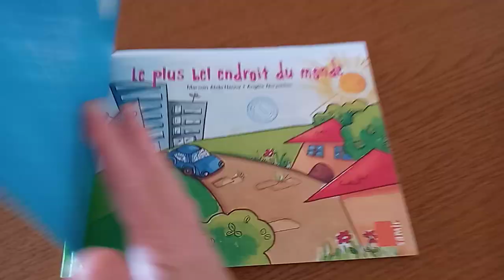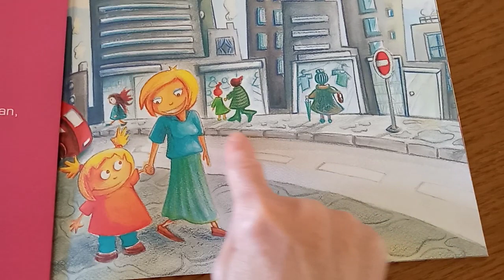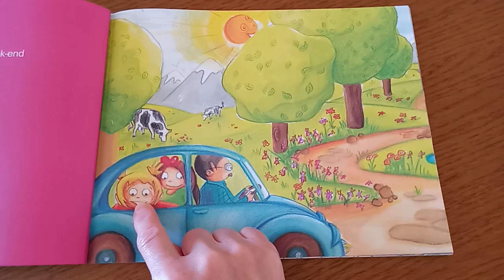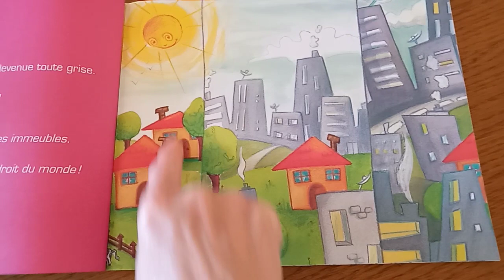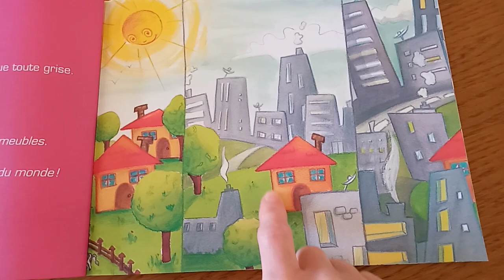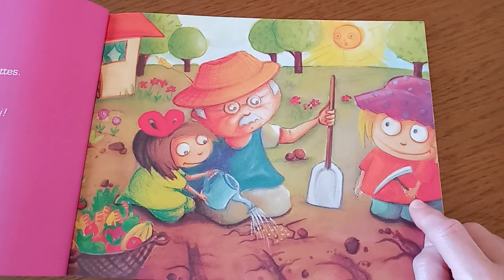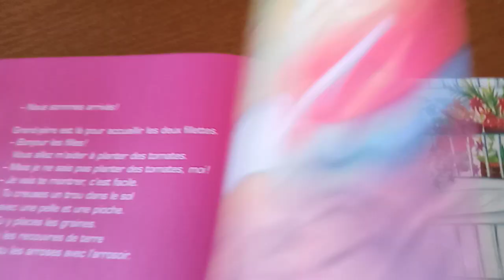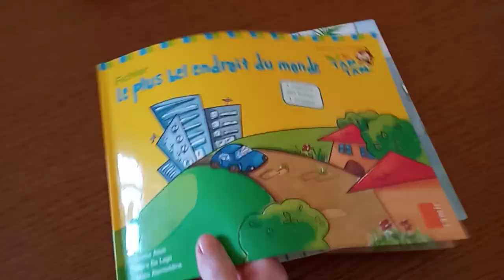Lecture:"Le plus bel endroit du monde"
Conte racontée et description des illustrations